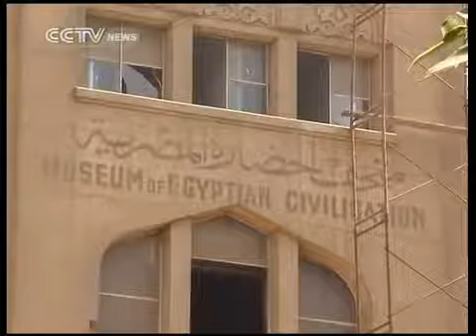Old paintings found in Egypt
A group of workers have stumbled across a hidden room containing hundreds of paintings believed to date back to the Kingdom of Egypt of the early twentieth century. They made the discovery while carrying out restoration work at Cairo's National Museum of Egyptian Civilization.
At least 222 works of art and documents were discovered in what looks like a cellar in the museum. The discovered pieces include paintings and historic documents such as newspapers and maps, some of which date back to the time of Egypt's King Farouk who reigned from 1936 until he was deposed in the Egyptian Revolution in 1952.
Tarek Ma'Moun, general manager of National Museum of Egyptian Civilization, said, "Those artworks represent Orientalists, realist artists and the new classic art. We also found a collection of the work that shows Egypt's ability to compete with foreign art."
The Egyptian Museum of Civilization was built in 1936 during the reign of King Farouk. Its purpose was to document the history of civilization including the Stone Age, Ancient Egypt and the Coptic Age.
But currently the museum is closed to the public while it is being renovated.
The cache of paintings, which tell stories of Egyptian life under a monarchy, were found in a small space.
The paintings are thought to have belonged to the Egyptian royal family. They will now be re-housed and put on display at the al-Jazeera museum, famous for containing thousands of paintings that were part of the royal collection.